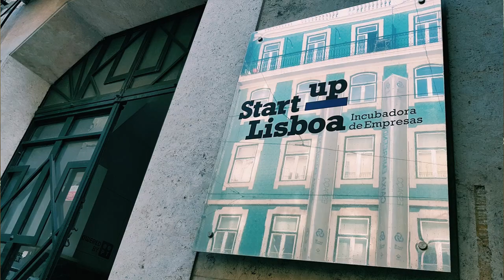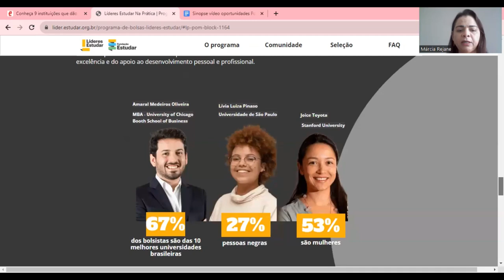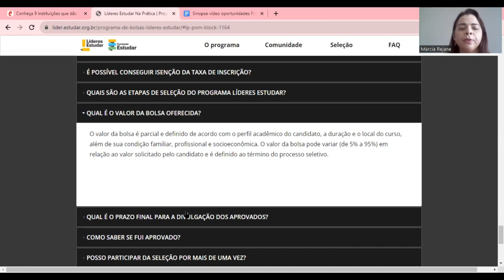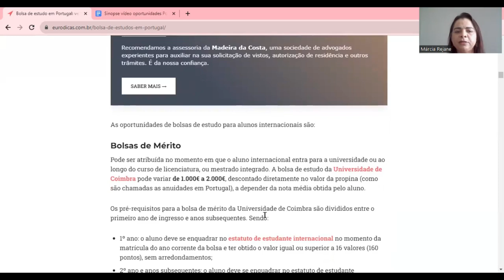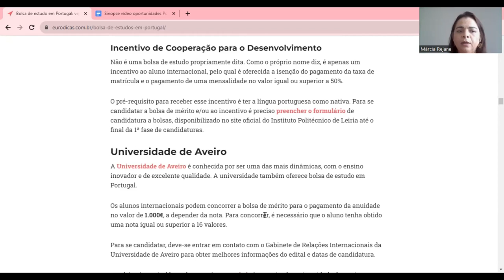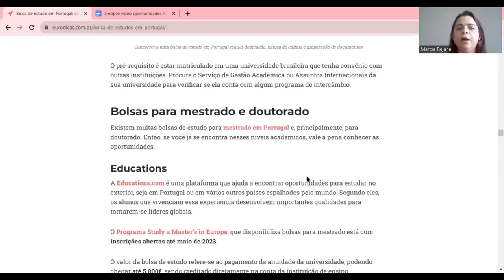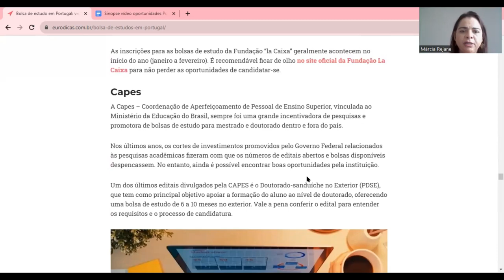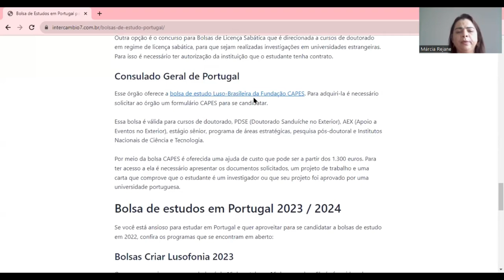Oportunidades acadêmicas e profissionais em outros países - Portugal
Esses vídeos oferecem insights valiosos sobre como estudantes e profissionais podem alavancar suas carreiras em contextos internacionais. Desde bolsas de estudo e intercâmbios acadêmicos até parcerias com empresas multinacionais, os vídeos abordam temas como educação, networking e desenvolvimento profissional. Se você está considerando uma experiência no exterior, esses vídeos são uma fonte rica de informações para planejar sua trajetória global.